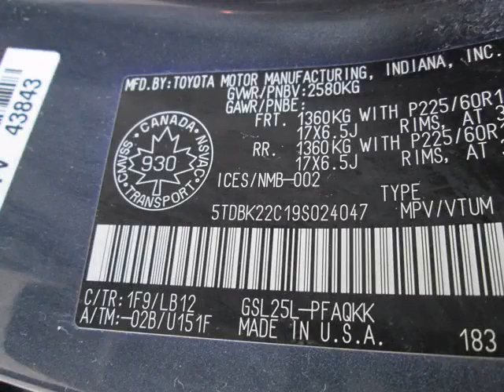Toyota on Front - 2009 Toyota Sienna AWD V6 Limited 7 Passenger